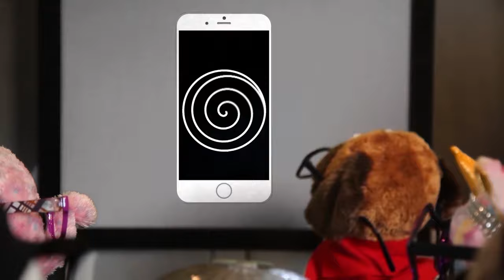Ty World Beanie Boos YouTube Full Series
Full Series Super Edit:  If you love Beanie Boos, Beanie Babies, Peek-A-Boos, Teeny Tys or any sort of Ty products, the Ty World YouTube web series is just what you're searching for!